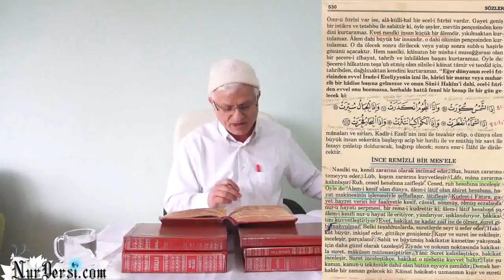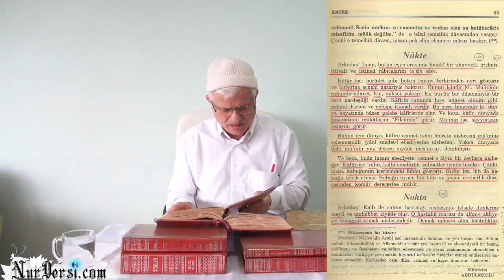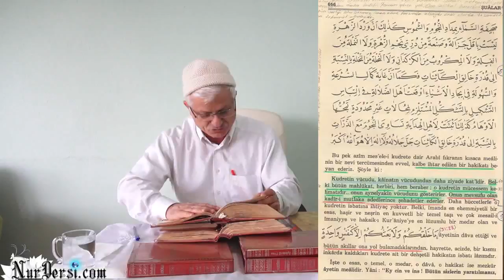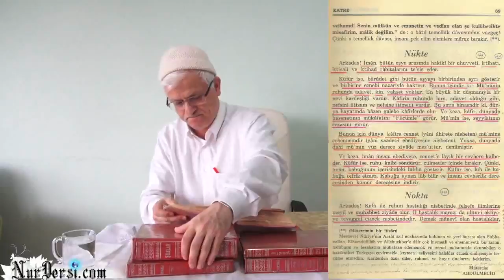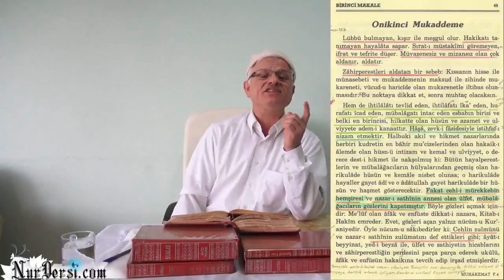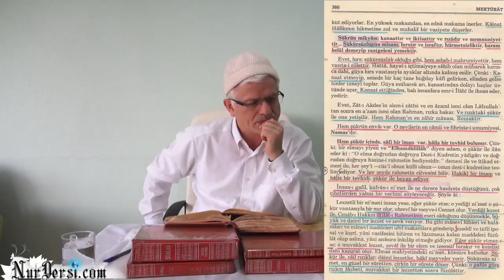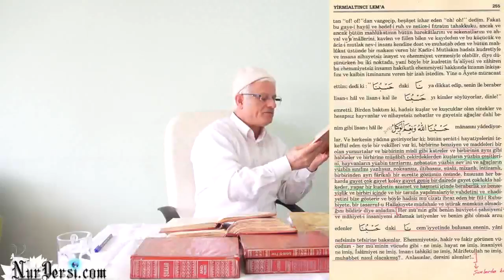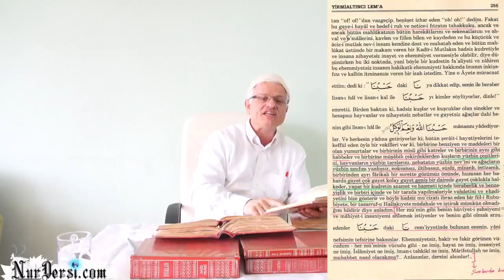İnce Remizli Bir Mes'ele -2(Lüb - Kışır)(HUSUSİDİR)